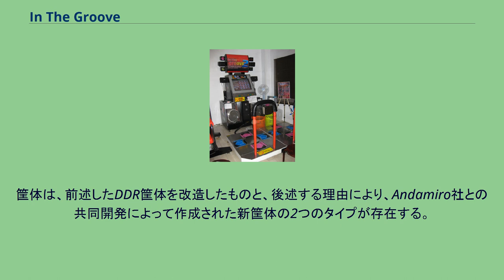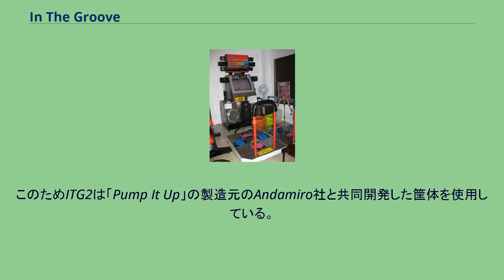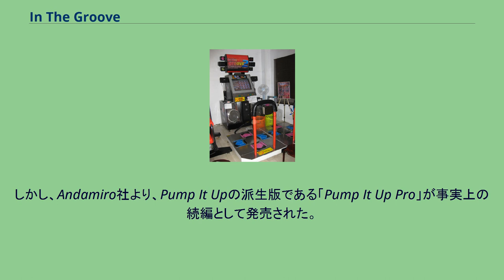In The Groove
『In the Groove 2』筐体 In the Groove(以下「ITG」)は、アメリカのゲームメーカーであるRoxor社が製造・販売している音楽ゲームである。
音楽に併せて上下左右のパネルをタイミングよく踏むことでプレイする、Dance Dance Revolution(以下「DDR」)と同じインターフェイスを持つゲームである。
ITGは、改造した「Dance Dance Revolution」の筐体に「StepMania」をベースに開発したソフトを入れたゲームで、基本的な部分はDDRと似ているが、独自の部分も多数存在する。
「DDR EXTREME」以降DDRの開発がストップしたことにより、同シリーズのファンによって製作され、アメリカを中心に人気を博した。
筐体は、前述したDDR筐体を改造したものと、後述する理由により、Andamiro社との共同開発によって作成された新筐体の2つのタイプが存在する。
また、筐体のキャビネット部分にはUSB端子が搭載されており、そこに持参したUSBメモリを差し込み、それを介して記録の保存や、後述するCustom Songのプレイなどに利用することが出来る。
World Game Circus（ワールド・ゲーム・サーカス）にITG2が設置されていたが、2021年10月12日をもって撤去となり、日本での設置店舗は無くなった。
2005年5月、コナミがDDRを違法に改造したとして米Roxor社を提訴。
このためITG2は「Pump It Up」の製造元のAndamiro社と共同開発した筐体を使用している。
その後、Roxor社が敗訴し、ITGの権利をコナミが取得することで両社は合意した為、続編の開発は中止された。
しかし、Andamiro社より、Pump It Upの派生版である「Pump It Up Pro」が事実上の続編として発売された。